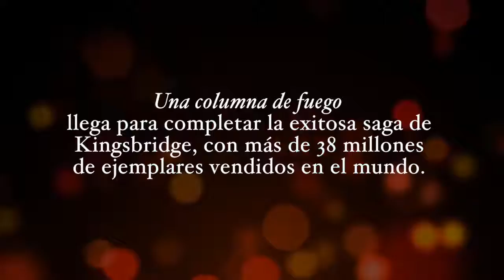Booktrailer de 'UNA COLUMNA DE FUEGO' de Ken Follett